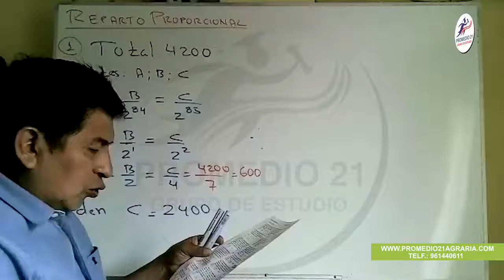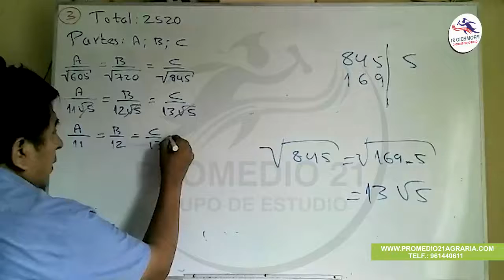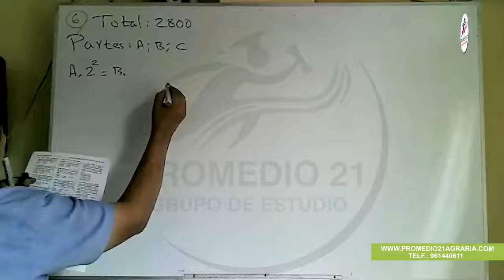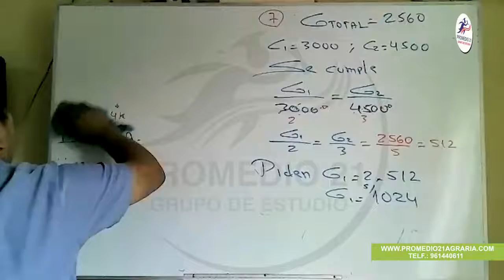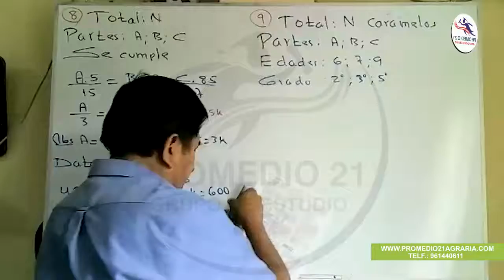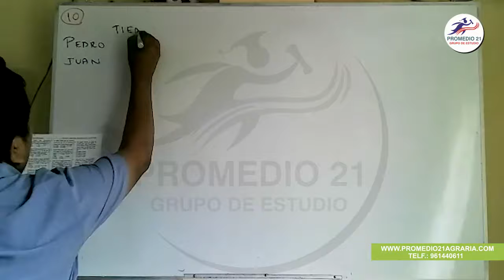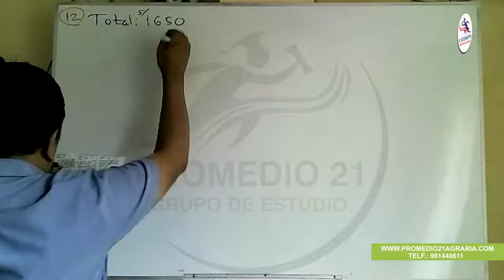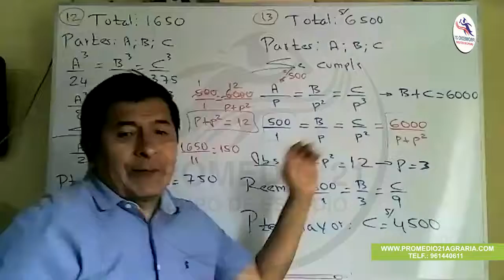ARITMETICA Agraria: Reparto Proporcional SAR (Fortunato) (26-01-2021)